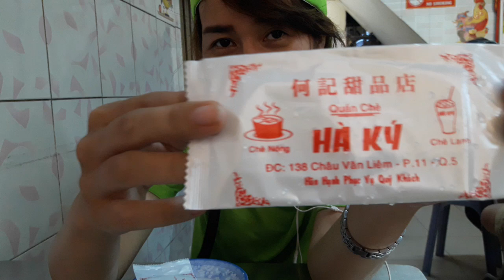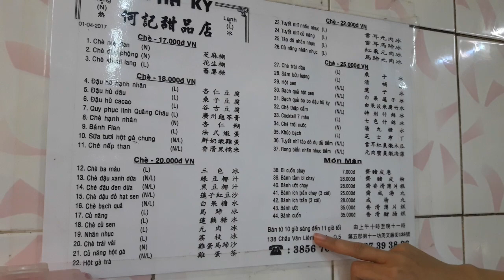[Saigon Little] CHÈ HÀ KÝ THƠM NGON ĐẾN MUỖNG CUỐI CÙNG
CHÈ HÀ KÝ THƠM NGON ĐẾN MUỖNG CUỐI CÙNG